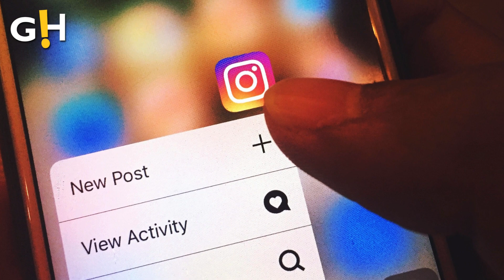Kylie Jenner's Edgy New Look! | Gossip Herald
Kylie Jenner has captured the spotlight with her bold style statement when she revealed her striking pixie haircut.